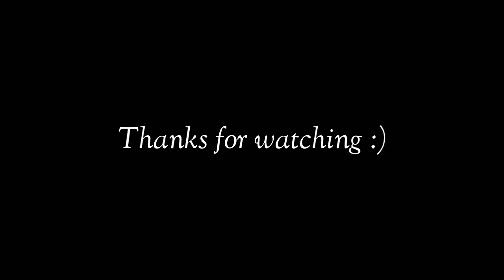[NO MUSIC] Resep Tempe Bakar Ala Suhay Salim Suhaylah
Cara Membuat Tempe Bakar Pedas Manis

Bahan:
1 papan tempe
2 buah cabe rawit
1/4sdt kaldu bubuk
Kecap sesukanya
Lada putih (optional)

NB: Kami tidak mengizinkan pihak manapun untuk mereupload video kami (reupload beda dengan share, yang mau share silahkan). Jika nekad mereupload, kami tidak ridho dan akan minta pertanggungjawaban di akhirat. Terima kasih.